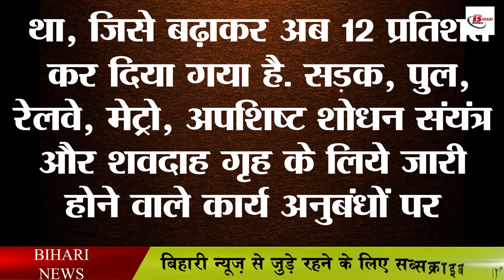आज से महंगी होगी खाने पीने की चीजें, बजट पर पड़ेगा असर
From Monday, inflation is going to hit the pockets of the people. After the implementation of the decision of the GST Council, now many food items will have to pay a higher price. These include items such as flour, cheese and yogurt. The government will charge 5% GST on these items from today. At the same time, GST will also be levied on hospital rooms renting more than Rs 5,000. Not only this, hotel rooms renting less than Rs 1,000 per day will attract tax at the rate of 12 per cent. At present it is tax free. Earlier, 5 percent tax was levied on solar water heater, which has now been increased to 12 percent. The GST on works contracts for road, bridge, railway, metro, waste treatment plant and crematorium has been reduced from 12 percent to 18 percent.